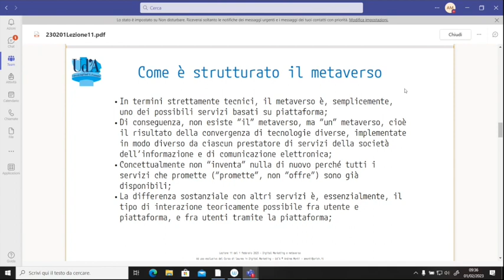Digital Marketing e Metaverso - IV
Quarta parte della lezione su Digital Marketing e Metaverso tenuta il 1 febbraio 2023 nel corso di Digital Law del corso di laurea magistrale in Digital Marketing dell'Università di Chieti-Pescara